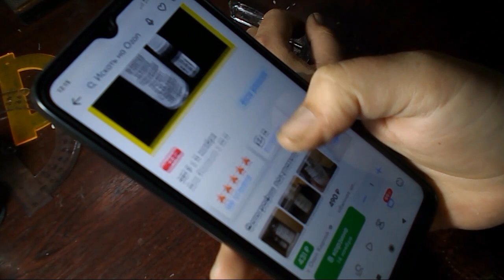Проба сделать перекидные чётки#5 Оргстекло Образовалась проблема со склейкой оргстекла,дихлорэтаном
На творчество и развитие канала ЮMoney  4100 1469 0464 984